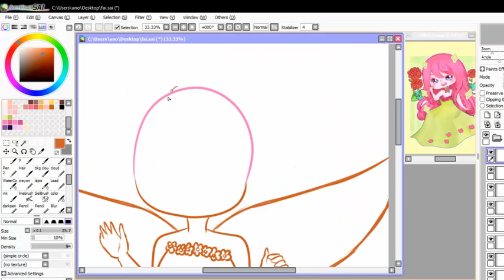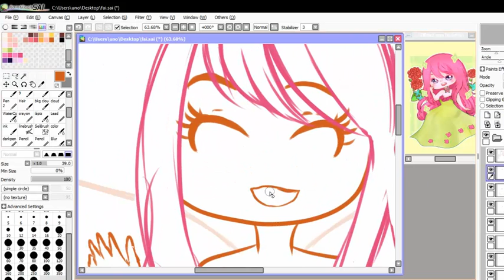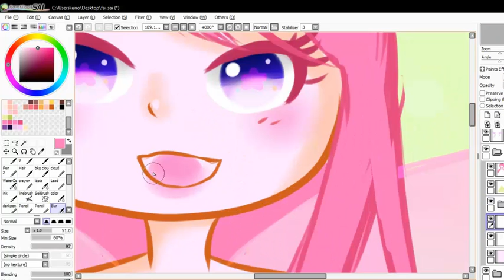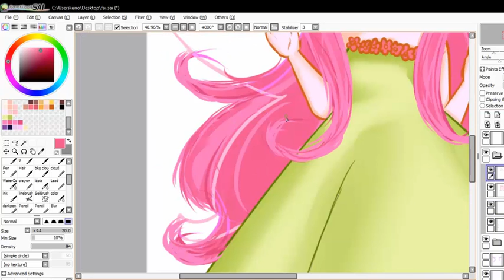Speedpaint #24 Forest Girl Fai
I had to draw a Fairy for my Forest Girls

            Huion 1060+ tablet

Music